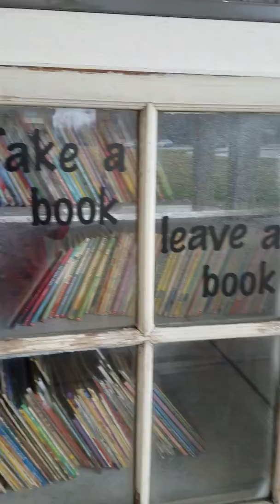March 23, 2020